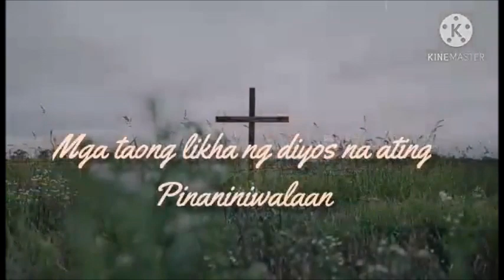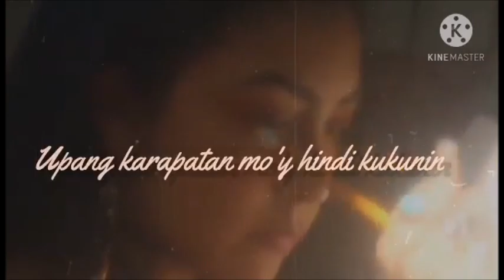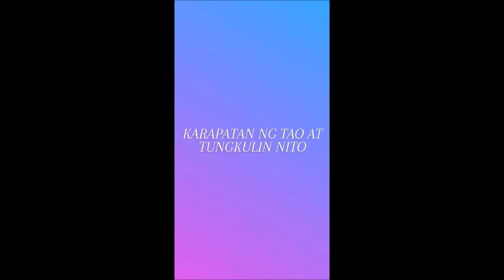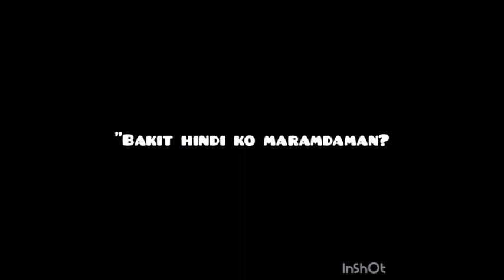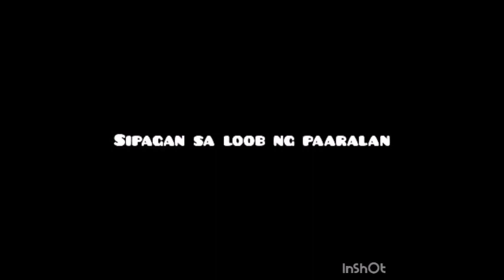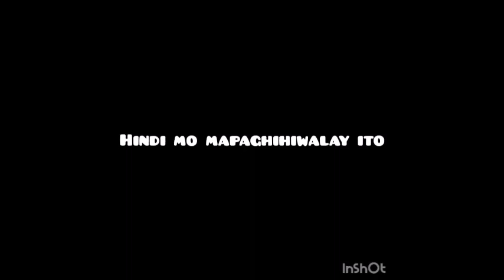QUARTER 2 PERFORMANCE